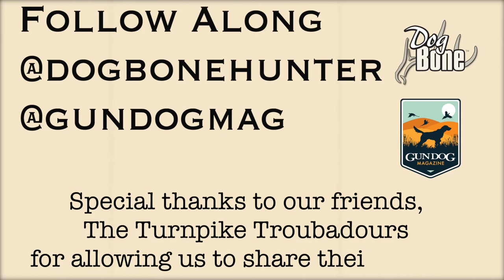"Bella... Be Good" Day to Day Gun Dog Series Fixing the Delivery | Ep: #91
Day to day gun dog series continues as we roll through hold conditioning in an effort to fix Bella's delivery. Hold Conditioning cannot be rushed, but we are to the point where we are off the freezer and doing mini retrieves in a hallway in an effort to correct the issue of her running past us with retrieves.

Up until this point, you have seen Bella's bad habit of running past us with retrieves, victory laps, and switching on dummies. This hold conditioning process will help to fix these issues, and allow us to take the next steps down the road! Stay tuned as we will be posting much more frequently going forward in an attempt to become more real time from when we filmed to when the episodes air on the channel!